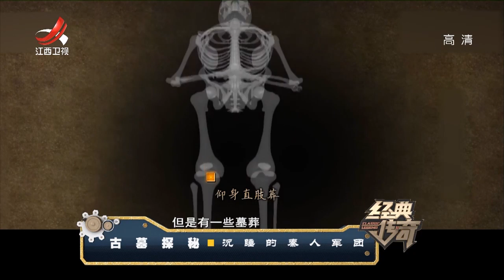《经典传奇》古墓探秘：沉睡的秦人军团 20180903